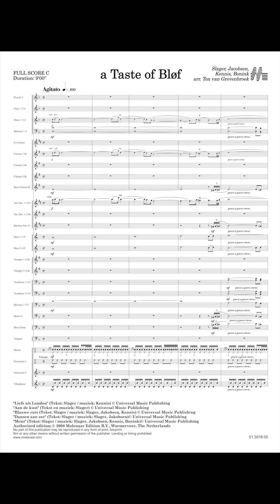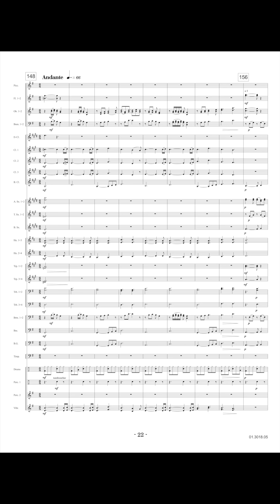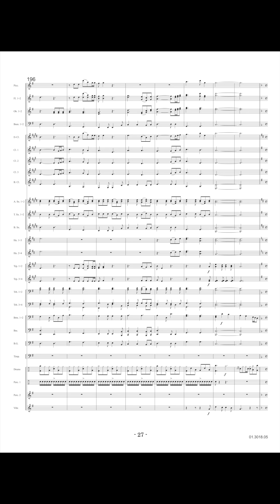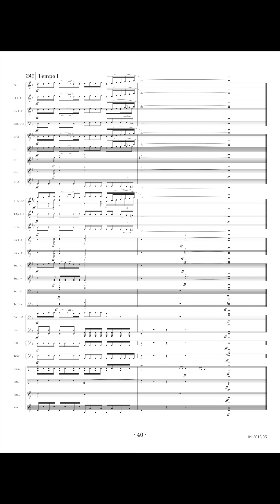A Taste of Blof - Slager, Jacobsen, Kennis, Bonink/Arr. Ton van Grevenbroek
Bløf’s songs are well known for their lyrics, but their music is just as interesting, and so, this compilation for harmony and fanfare band has been arranged. “A Taste of Bløf” is a beautiful and challenging selection from this Dutch group, which will bring your band into its own. Included are the following titles: Blue Noise, Dancing at Sea, At the Coast, Greetings from London and Human. This is a great filler piece for a light music program for both band and audience.